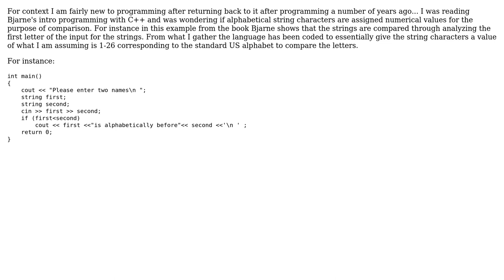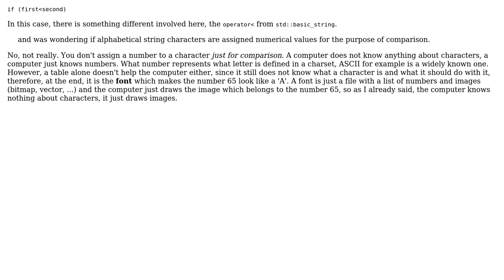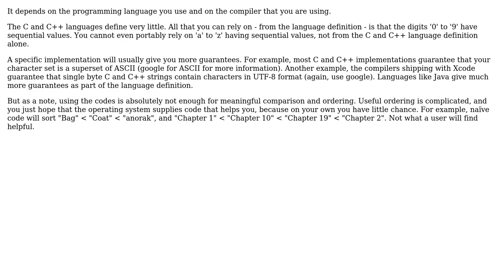Are string characters assigned a numerical value in context of how they are assigned in a...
Software Engineering: Are string characters assigned a numerical value in context of how they are assigned in a programming language?

With thanks & praise to God, and with thanks to the many people who have made this project possible! | Content (except music & images) licensed under CC BY-SA | Music | Images & others | With thanks to user tkausl user Ryan Lee user gnasher729 and the Stack Exchange Network Trademarks are property of their respective owners. You are responsible for your own actions.